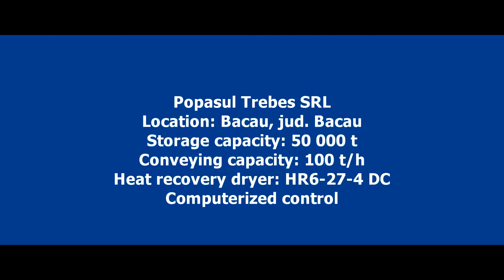TORNUM - COMPLETE GRAIN ELEVATOR IN BACAU ROMANIA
Automated system of 50 000 ton consisting of two silo lines 6x5000 ton and 8x2500 ton located in Bacau county in Romania.

Heat recovery dryer HR6-27-4 DC.

Conveying capacity 100 t/h industrial range. Buffer silo for wet product – 450 t.Two industrial precleaners with horizontal vibrating sieves and air aspiration.The system offers the possibility to load and unload both trucks and trains.Two reception pits for trucks an one reception pit for trains.Computerized control.Computerized monitoring of temperatures.